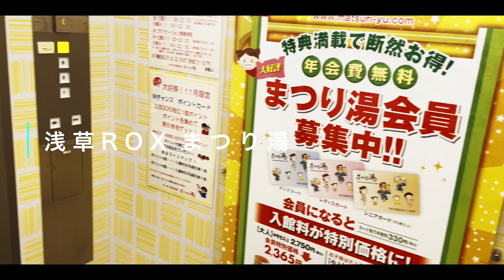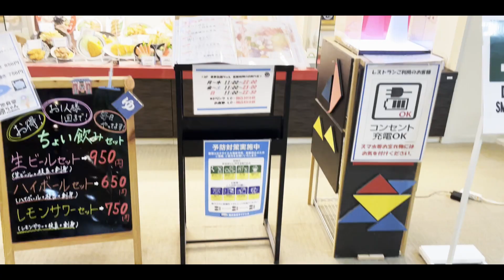【浅草サウナ】浅草ROXまつり湯でスカイツリーを眺めながらととのいました。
今回は浅草のまつり湯へ！
スカイツリーを眺めながらととのえるのはまつり湯ならではですよね。